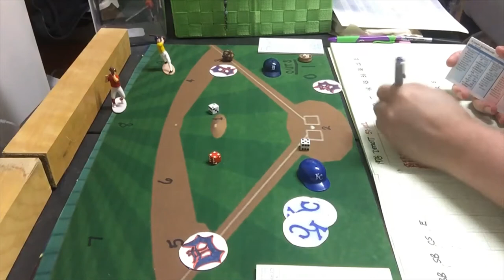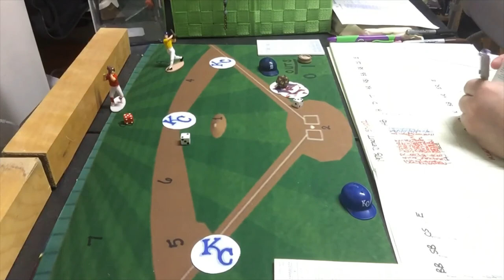Strat-O-Matic C&D Baseball: GAME 2 - 1989 Royals vs. 1975 Tigers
I play game 2 of the 1989 Kansas City Royals and 1975 Detroit Tigers series. Best of 3 series with the Tigers coming in down one game to nothing. The Tigers lost a heart breaker, 1 - 0 to the Royals in the first game when a great pitching performance by Mickey Lolich went for naught. Can they bounce back from such a devastating loss to even the series and force a 3rd game? Game 2 is Luis Aquino (KC) vs. Lerrin LaGrow (DET),